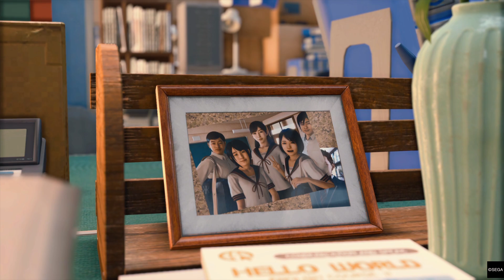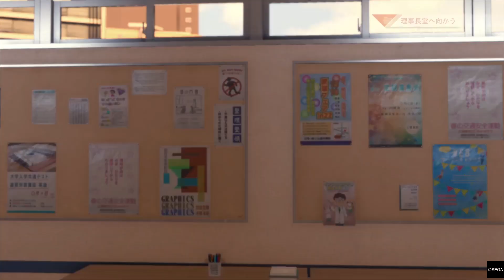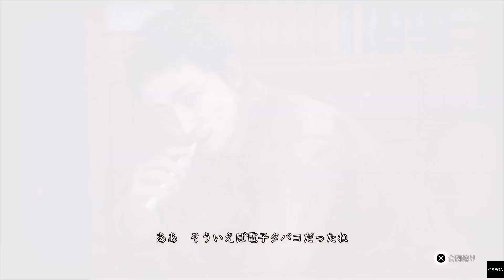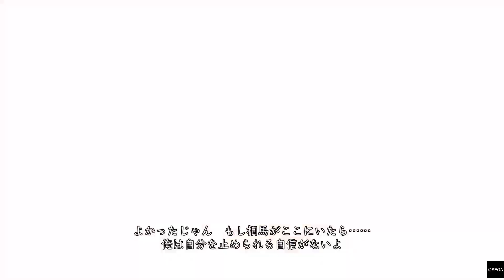【観るPS5】ロストジャッジメント 裁かれざる記憶 Chapter8異人町の怪人 ストーリーまとめ【LOST JUDGMENT】ネタバレ注意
ロストジャッジメント のストーリーをまとめています。

■発売日：2021年9月24日(金)
■開発元：龍が如くスタジオ
■発売元： セガ
■希望小売価格：7,980円(税抜)
■対応ハード： PlayStation®5
■ジャンル：アクション
■プレイ人数：1人
■CEROレーティングCERO：D（17才以上対象)

ジャンル別再生リスト